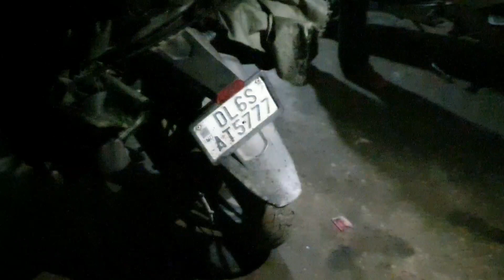Caught by Nepal Police | Traffic Police | 1st International Ride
Carry your puncture kit while Travelling and don't use fog lamps unnecessary. Use comment section for details or any assistance.